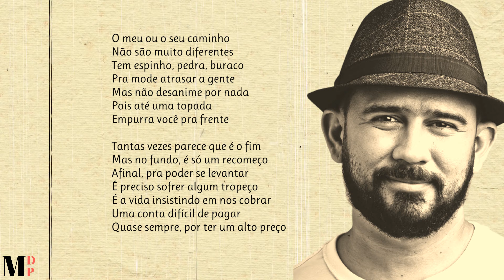Sendo Eu Um Aprendiz | Poema de Bráulio Bessa com narração de Mundo Dos Poemas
Poesia e poema de autor brasileiro. Bráulio Bessa Uchoa (Alto Santo, 23 de julho de 1985) é um poeta, cordelista, declamador e palestrante brasileiro. Ficou famoso após postar vídeos na internet para resgatar a tradicional literatura de cordel. Foi desta forma que seus vídeos com declamações já ultrapassaram 250 milhões de visualizações, tendo como marcas registradas o sotaque e o inseparável chapéu. Ele também é o criador do projeto ‘Nação Nordestina’, que divulga a cultura do Nordeste na internet e que tem mais de um milhão de fãs/seguidores, o que o consagrou como ativista. Por tudo isso, Bráulio ganhou a alcunha de "embaixador do Nordeste". Os seus vídeos na internet fizeram tanto sucesso que ele ganhou um quadro semanal no programa Encontro com Fátima Bernardes, da TV Globo, no qual ele apresenta a Cultura Nordestina sob um olhar poético. Bráulio foi o primeiro cearense a palestrar na sede do Facebook.

Ajude-nos!

Link Do Vídeo Visite a nossa loja de recordações e tenha um pouco de nós perto de si.